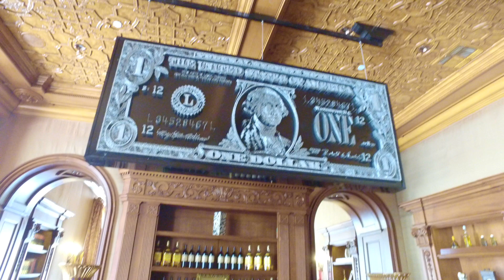9505 Lania Lane, Beverly Hills (Bar Room)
9505 Lania Lane, Beverly Hills (Bar Room)